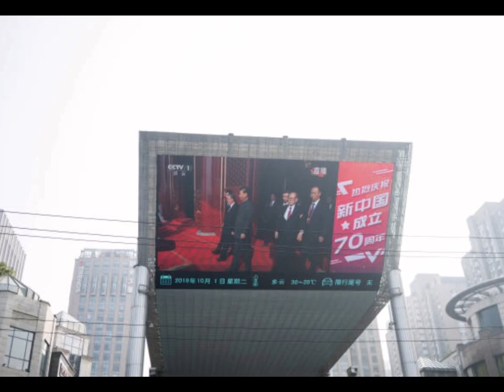【图集】2019年10月1日，国庆70周年阅兵